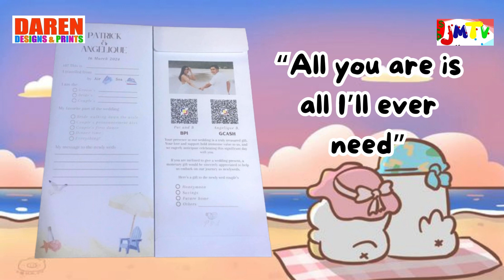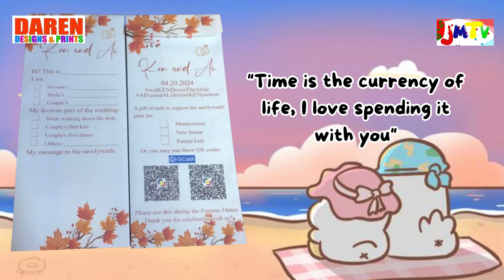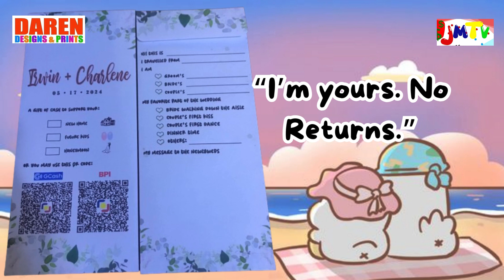Money envelope for wedding | Daren Designs and Prints | JMTV